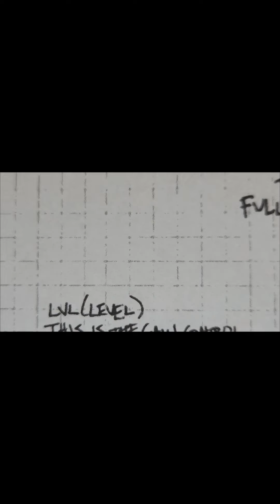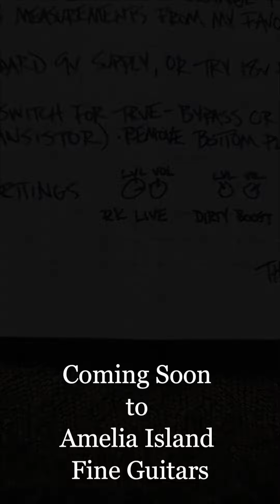1981 Inventions LVL Full Range Overdriver | Pedal Hang | AIFG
Gear Used:
Rickenbacker Custom 8 String Baritone
Copacetic Customs Mustang
PRS HB II Piezo
Custom Bass VI
Gerlitz Revelator

Timeline
0:00
0:00-0:15 clean tone
0:16-1:41 LVL 1, VOL 1
1:42-2:55 LVL 3, VOL 12
2:56-4:43 LVL 11, VOL 1
4:44-7:22 LVL MAX, VOL 11
7:24-8:06 LVL on BASS VI outro